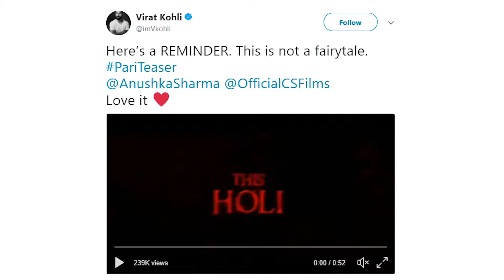Anushka Sharma के पापा ने दिया उनके जमाई को तोहफा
Anushka के पापा, कर्नल अजय कुमार शर्मा ने दिया उनके जमाई विराट को तोहफा... एक किताब 'relationships' के बारे मे.